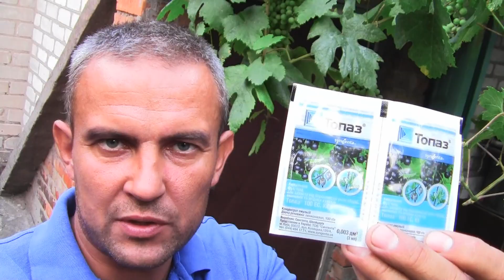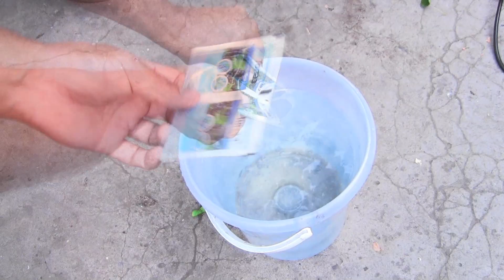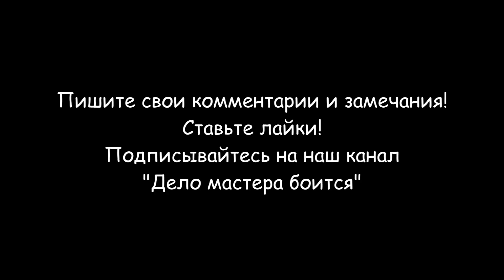Оидиум винограда (лечение)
Оидиум винограда может уничтожить весь урожай ягод за одну неделю. Лечение поможет спасти ягоды. На кусты моего винограда, пока я был на отдыхе, напал оидиум. Я начал думать, как спасти ягоды? На ягодах и листьях появился характерный белый налет. Нужно срочно спасать ягоды, иначе они потрескаются и высохнут. Для начала нужно развести в 10 литрах теплой водопроводной воды 80-100 грамм пищевой соды  и с помощью опрыскивателя хорошо вымыть листья и ягоды от белого налета. Затем нужно взять фунгицид, у меня это "Топаз", и хорошо обработать им ягоды и листья кустов винограда. Такая обработка надолго защитит виноград от оидиума. Оидиум винограда (мучнистая роса) - распространенная болезнь винограда, при которой возбудитель - Uncinula necator (Oidium tuckeri) - покрывает сверху серым мучнистым налетом органы вегетации виноградного куста. Поражённые оидиумом листья и соцветия засыхают, а ягоды сначала трескаются, затем усыхают.
Мицелий грибка живёт на поверхности листьев, ягод и молодых веток, запуская внутрь клеток кожицы сосала-гаустории. От распростёртого мицелия поднимаются веточки - гифы, на верхушках которых образуются яйцевидные споры - конидии. Зрелые конидии отпадают, а под ними на конидиеносцах образуются новые. Отпавшие конидии прорастают и дают начало новому мицелию, на котором опять появляются такие же конидиеносцы. Долго иного способа размножения грибка и не знали, но в последнее время (сначала в Северной Америке, а потом и в Европе) нашли, что грибок этот может образовывать (поздней осенью) и так называемые клейстотеции. Это очень маленькие, едва заметные простым глазом шарики, темного цвета, с особыми придатками - ниточками, закрученными на конце спирально или крючком. Клейстотеции содержат 4-8 грушевидных мешочков (асков), а в каждом мешочке находится от 4 до 8, обыкновенно 6 эллиптических спор (аскоспор). Перезимовав, аскопоры прорастают весной подобно конидиям. Наилучшими условиями для развития грибка оидиума является температура 20-30 °C и влажность воздуха 60-85%. Зимует грибок на листьях и побегах, а иногда и на опавших ягодах.
Разделы видео (главы):
0:00 Вступление
0:50 Оидиум на винограде
1:18 Приготовление содового раствора для обработки
1:42 Обработка винограда содовым раствором
2:29 Обработка винограда препаратом "Топаз"
4:49 Заключение